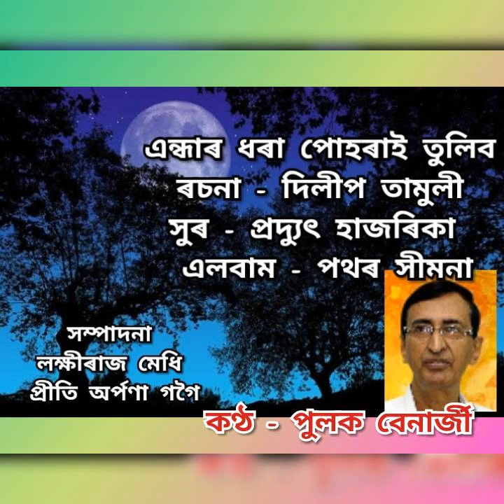Andhar dhora puhorai tulibo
Singer/Pulak benarjee
Lyrics/Dilip Tamuli
Tune/pradyut Hazarika
Album/Pothor ximana
Edit/LRM&PAG